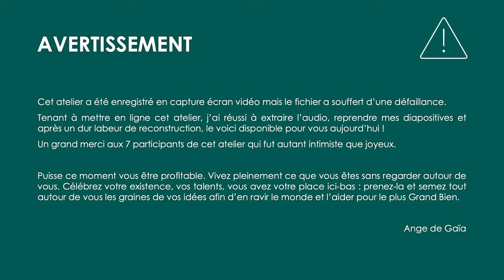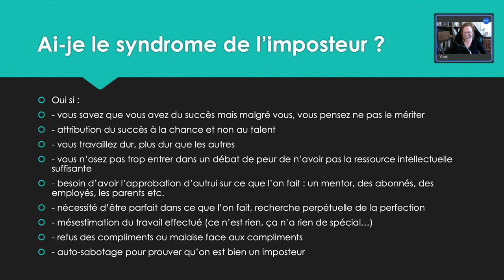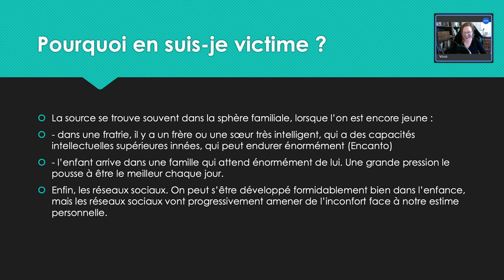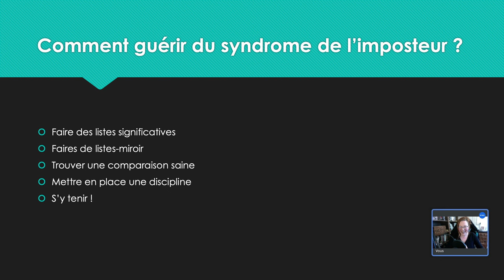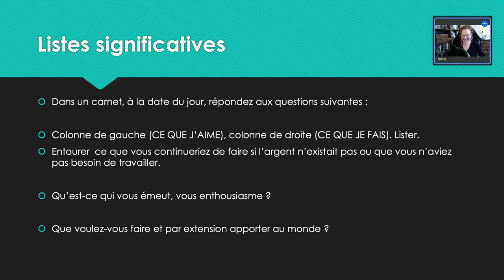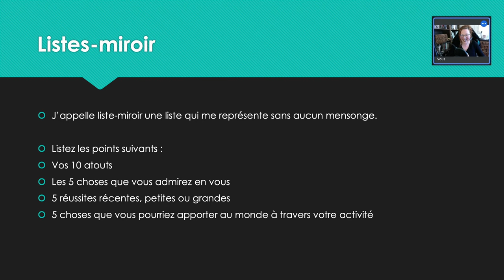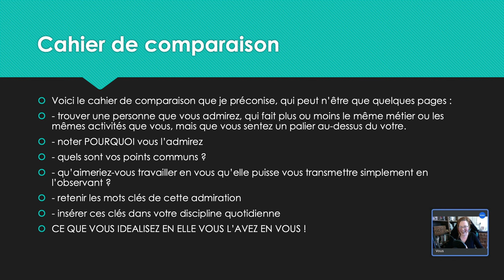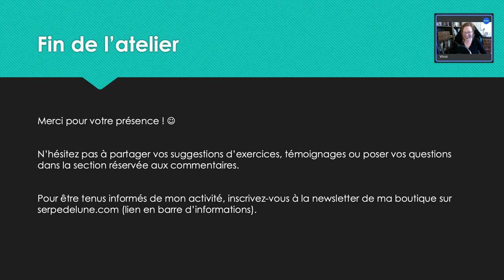Atelier le syndrome de l'imposteur (replay réuploadé)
Un sujet qui touche 70% de la population et que je vous propose de travailler en ma compagnie. Ceci est un replay qui a été réuploadé suite à un problème technique.

Au menu :
- Qu'est-ce que le syndrome de l'imposteur ?
- Les trois caractéristiques du syndrome de l'imposteur
- Comment savoir si j'ai le syndrome de l'imposteur ?
- Pourquoi est-ce que j'ai le syndrome de l'imposteur ?
- Comment guérir le syndrome de l'imposteur
- Atelier gratuit avec exercices en live pour se libérer du syndrome de l'imposteur

Prenez un carnet, un stylo, de l'eau et c'est parti !!